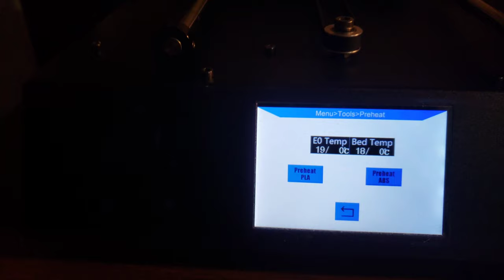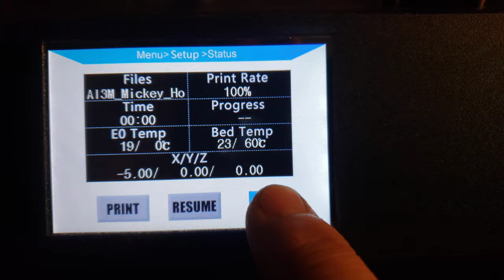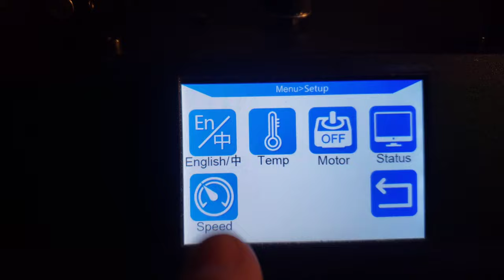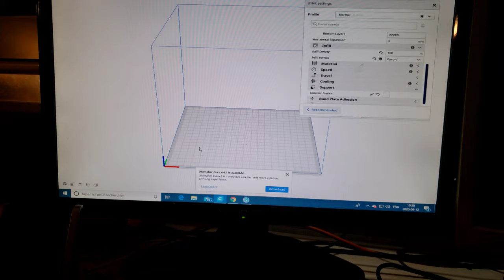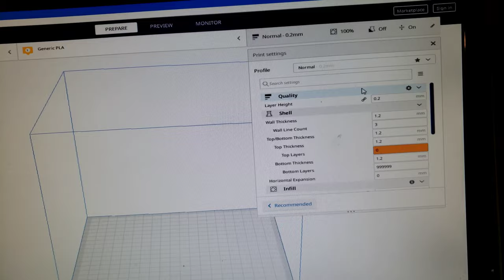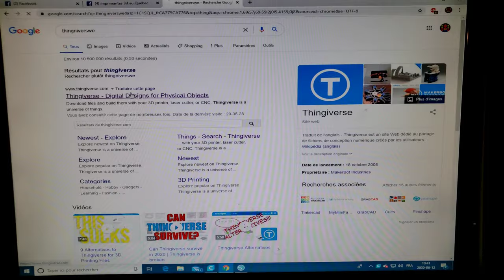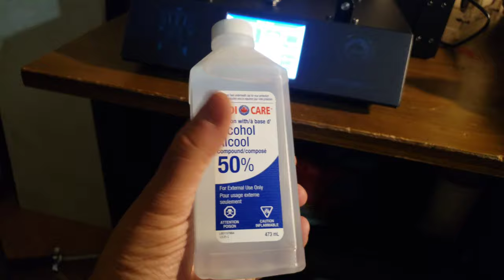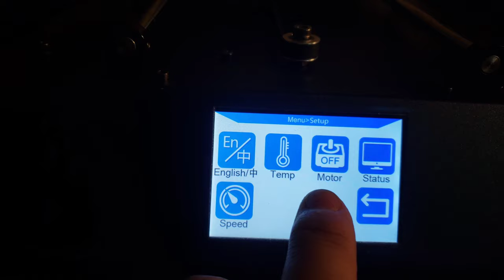Comment manipuller l'imprimante 3d Anycubic i3 mega